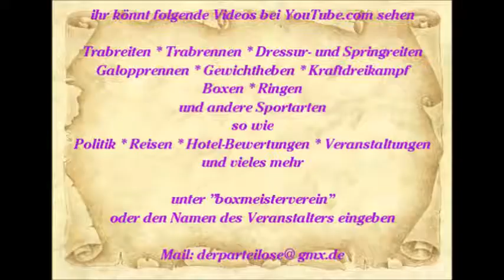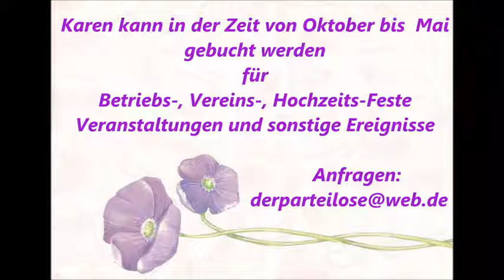517 * Der Sportler * Reisen * Spanien Paguera Karen die Show Sängerin Hawaii 2015